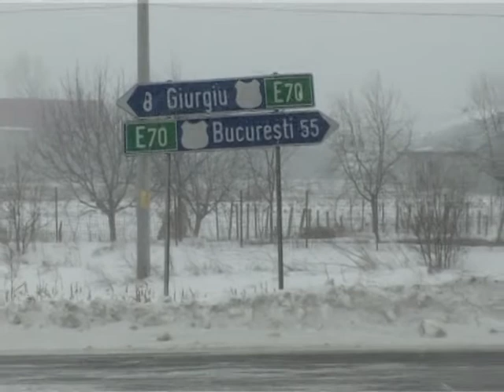Viscol DN5 si tiruri